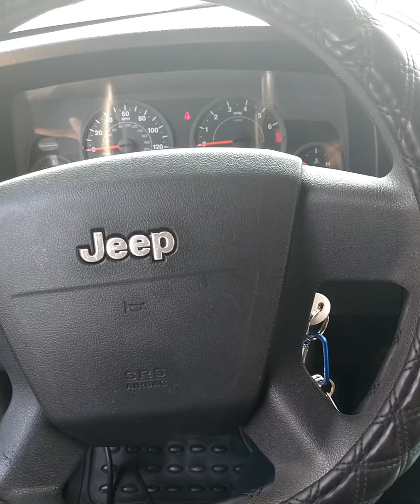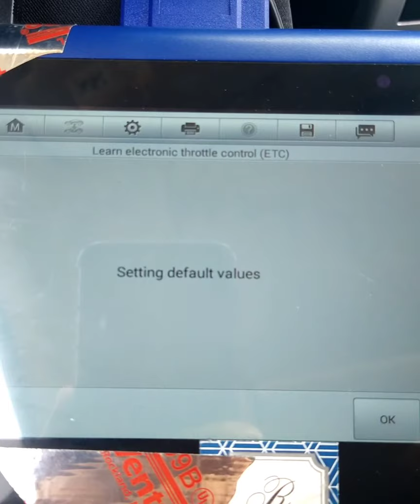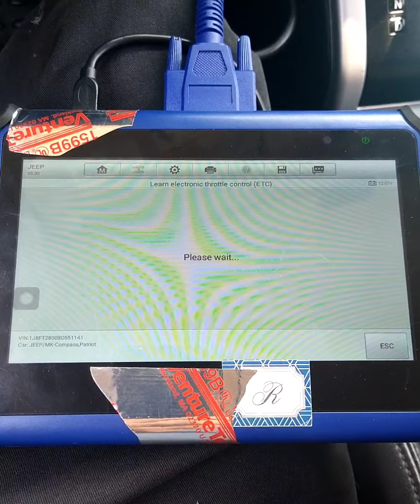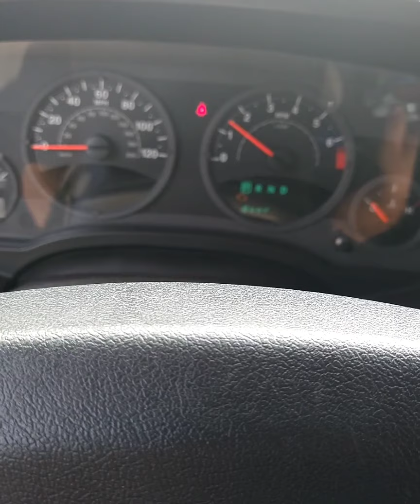2008 jeep Patriot . como pogramar throttle body o cuerpo de aselerador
ow to program throttle body in 2008 jeep Patriot